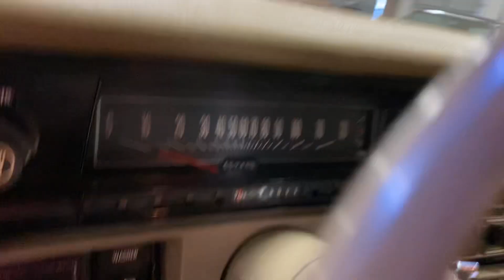1971 El Camino | For Sale | Austin Tx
This 1971 Chevrolet El Camino is a true survivor, having been owned by the same owner since 1973. With its vibrant orange and burgundy paint, which was repainted in the 1980s, and black vinyl top shows some signs of age, adding to its authentic character. The chrome on the car appears to be all original.

Underneath the car, you'll find a meticulously clean and well-maintained vehicle. The 350 V8 engine, which has been fully refurbished in 2017, delivers 245 horsepower through its 2-barrel carburetor. The engine retains its original air intake, adding to its originality. Great driver and fires up each time with no issues.

Equipped with an automatic transmission, power steering, and power brakes, this El Camino offers a comfortable driving experience. The interior features a Sandalwood bench seat matching headliner. The interior appears to be in good condition and could use a little cleaning to shine up.

This El Camino retains many of its original components, including factory wheels with center caps, a matching painted truck bed, and the correct spare tire and jack assembly. It also comes with the original owner manual and protect-o-plate, adding to its historical value.

This El Camino is a rare find in this original survivor condition. Don't miss your chance to own this piece of automotive history located in Austin, TX.

Vin Decoded

136801K 229360

1- Chevrolet
3- El Camino
6- V8
80- 2 Door Pickup
1- 1971
K- Kansas City Missouri
229360- Production Number